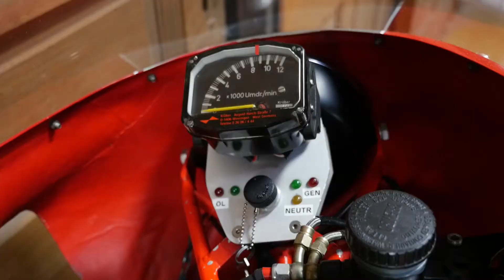1980 Ducati SI MHR & 1981 Ducati NCR || SOLD